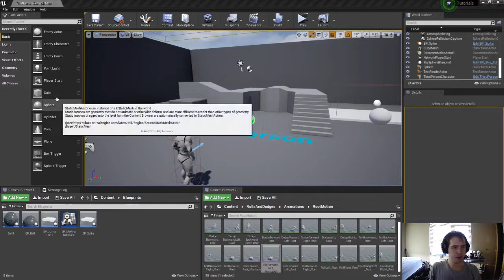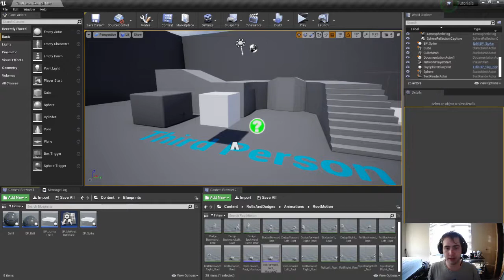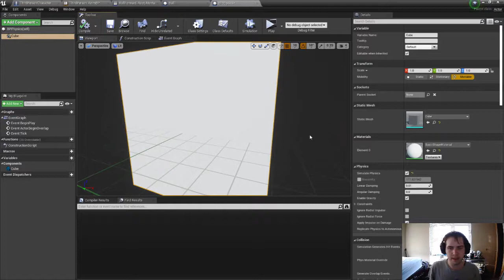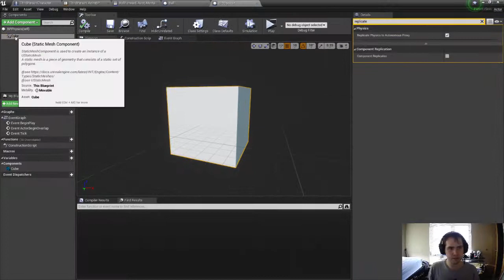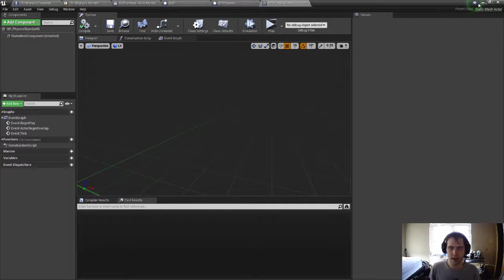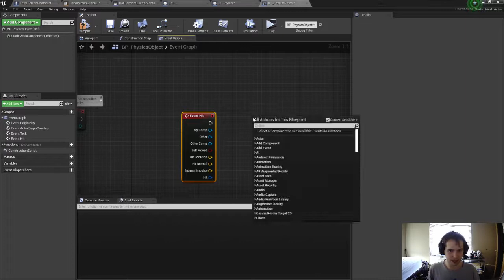UE4 Tut | Replicated Physics Mesh Blueprints | Networking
This shows you how to replicate an object simulating physics across all clients, and how to make a blueprint class out of one so you can call events on your replicated physics object.